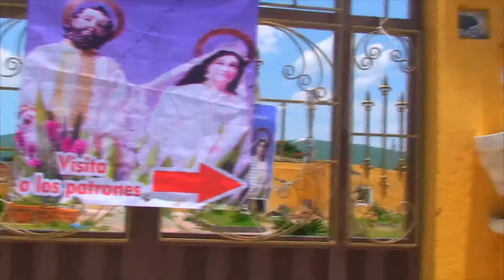FERIA ANUAL 2018 - SANTA ANA COATEPEC 💥